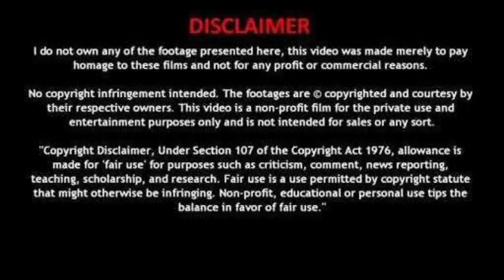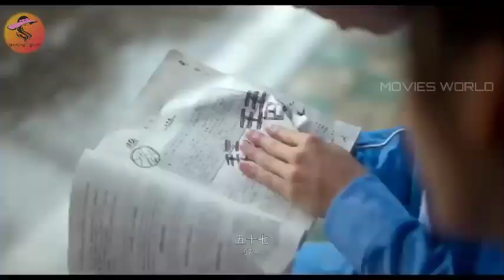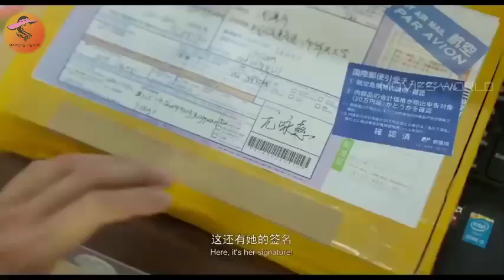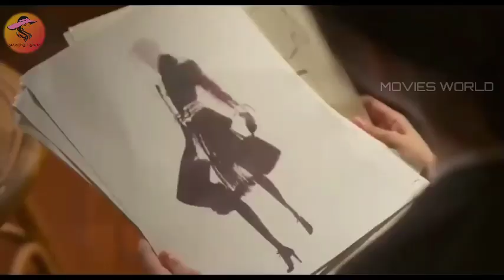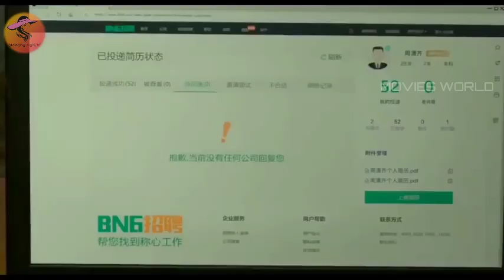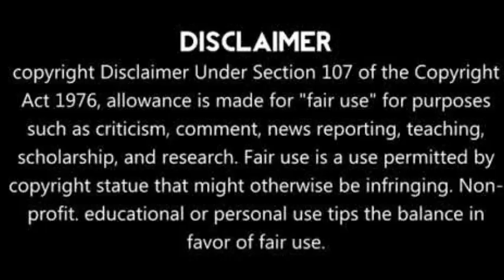My Love (2021) Romantic Movie | romantic movie explained in hindi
My Love (2021) Romantic Movie Explained In Hindi

CREDITS :-

Director: Tian Han
Starring: Greg Hsu; Zhang Ruonan; Ding Guansen; Yan Zidong; Guo Cheng; Wang Shasha
Chinese: 你的婚礼
Adapted from: On Your Wedding Day